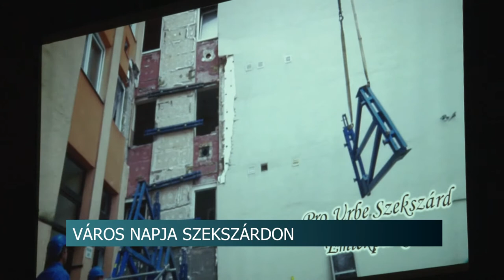Város Napja Szekszárdon - 27-en vehettek át elismerést az ünnepi közgyűlés során 20200831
Szombaton tartották Szekszárdon a Város Napját. A koronavírus terjedése miatt idén több program elmaradt, az ilyenkor hagyományos ünnepi közgyűlésre és a díjátadásokra viszont sor került. Ács Rezső, a város polgármestere arról beszélt, fontos, hogy évről évre elismerjék azokat, akik sokat tesznek, vagy tettek Szekszárdért, példaképeket állítva így másoknak is.